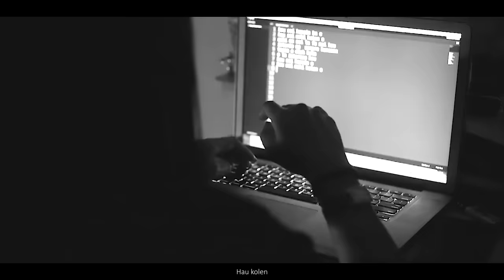Nine20 - La Interese (OMV)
Audio Production
Song writer: Nine_Twenty
Vokal: Nagio
Producer: Aquilis
Mix & Master: Aquilis
Studio Record: No Limit Production

Video Production
Producer: Emiliano KMone
Editing: Aquilis
Talent: Yma

Especial thanks to:
Maun Mito MDA
Emiliano KMone